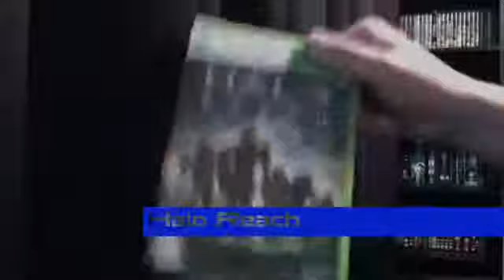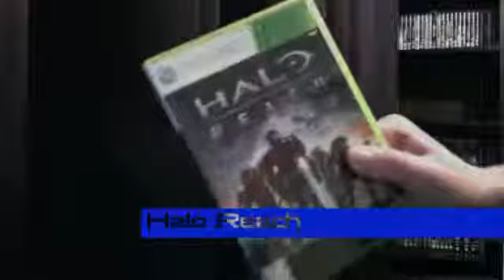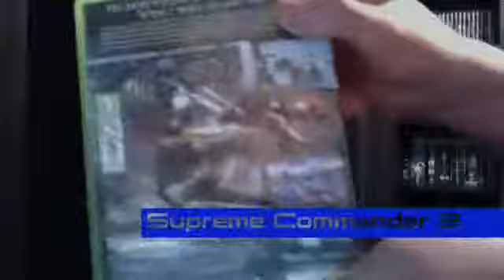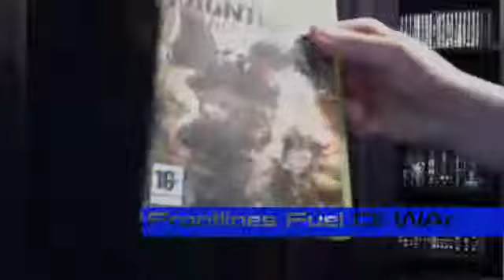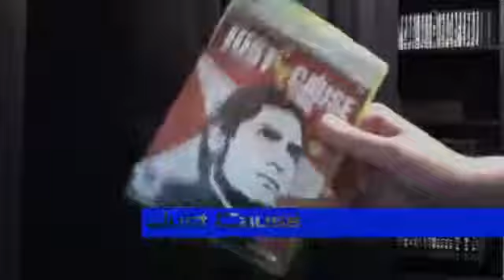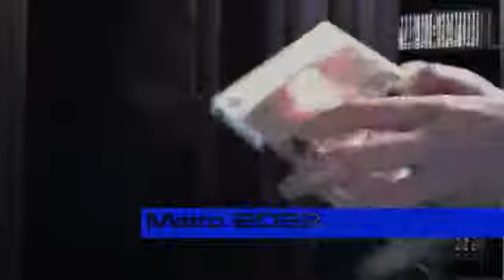My Top 10 Xbox 360 Games HD